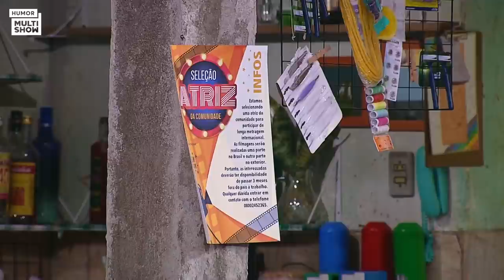Briti e Maico DISPUTAM vaga de atriz em filme gringo | Carentena Tô De Graça | Humor Multishow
A comunidade está ouriçada! Um produtor está na área para selecionar uma atriz para um filme gringo. Briti e Maico começam a disputar a vaga e vale até "caprichar" no currículo para levar a melhor!

🎥 ASSISTA TAMBÉM 🎥